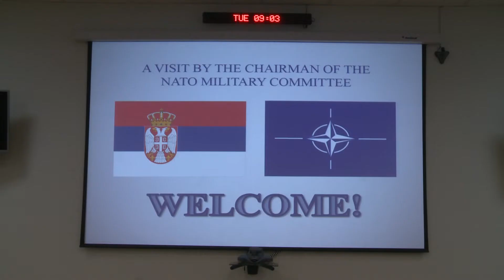Poseta predsedavajućeg Vojnom komitetu NATO-a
Maršal Pič je posetu našoj zemlji započeo susretom sa načelnikom Generalštaba Vojske Srbije generalom Milanom Mojsilovićem, sa kojim je razgovarao o saradnji Vojske Srbije i Kfora, te zajedničkim aktivnostima koje se relizuju u okviru programa Partnerstvo za mir.